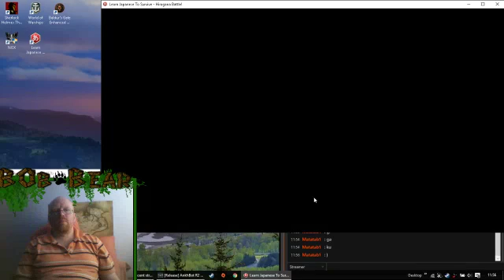Oh my- educational games Japanese pt3 (Part 1)